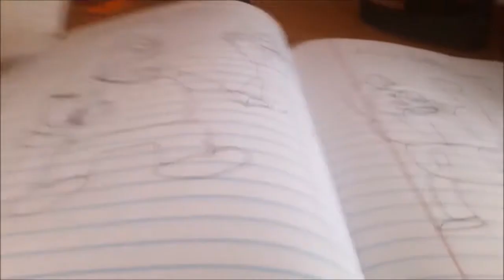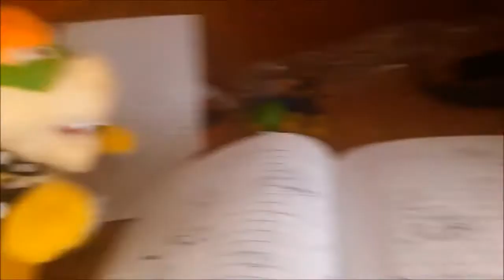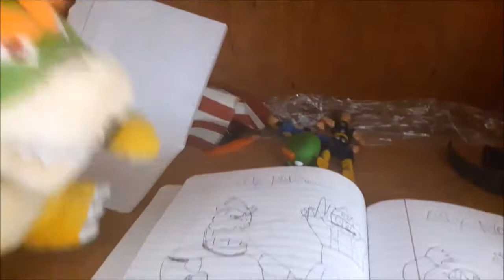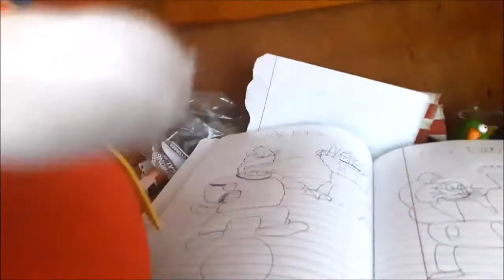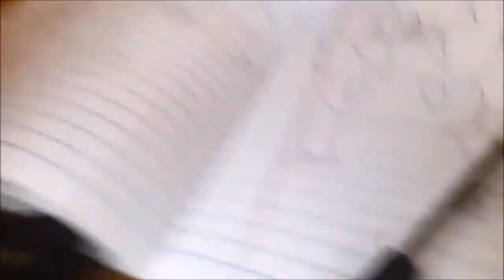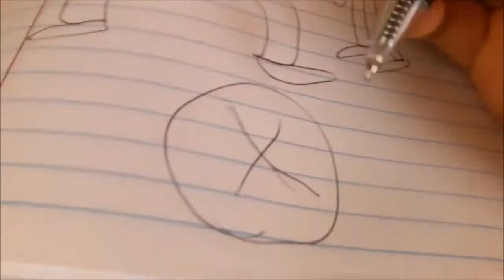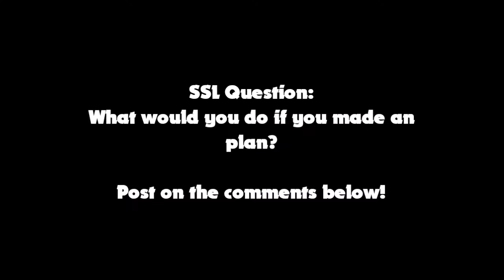SSL Movie: Bowser and Robotniks Plan!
Bowser was bored and wanted to do something evil so he decides to ask Robotnik to help him with making an evil plan and the day gets WORSE!!

WARNING: There are cuss words uncensored/censored in this video and there are uncensored scenes be warned!